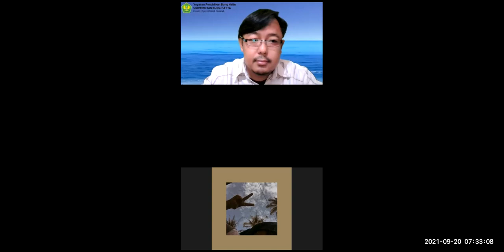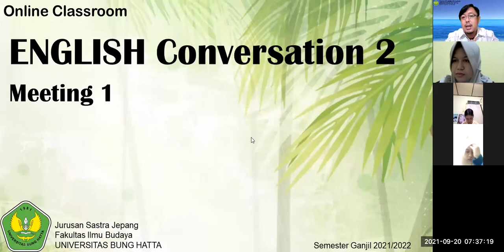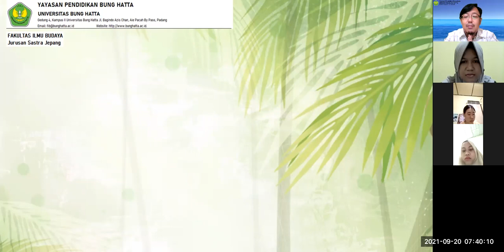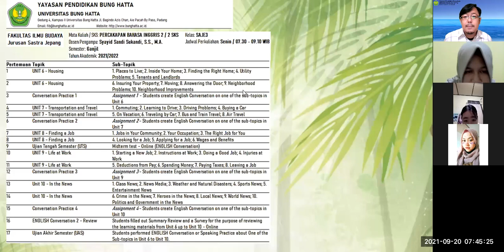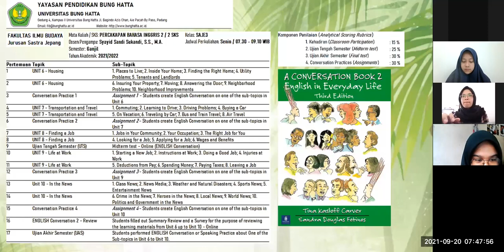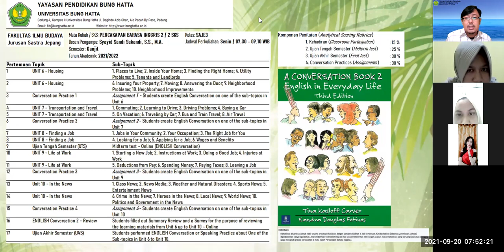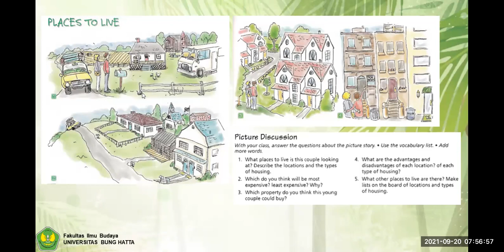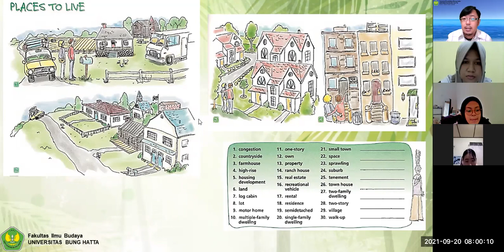[1] Session 1 - ENGLISH Conversation 2